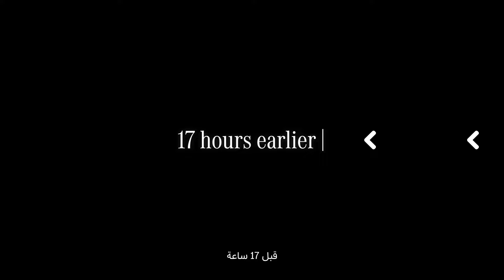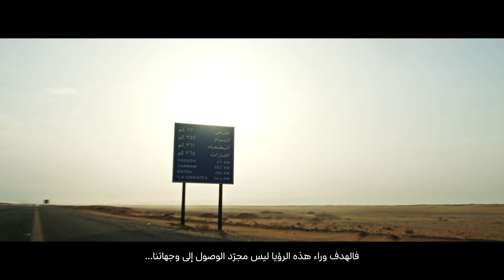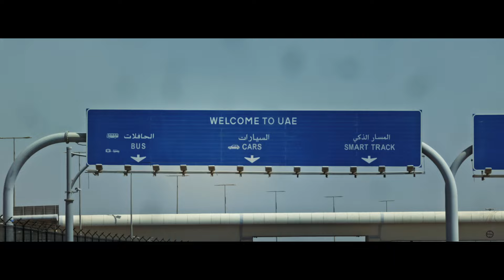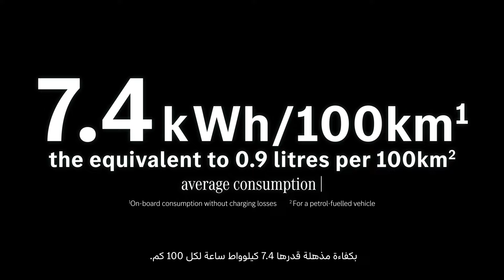VISION EQXX: Riyadh to Dubai on a single charge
1,010 km. 15 hours. 2 cities. 1 car. 1 vision. Watch the Vision EQXX take on a new challenge: driving from Riyadh to Dubai using less energy than ever before, on a single charge.